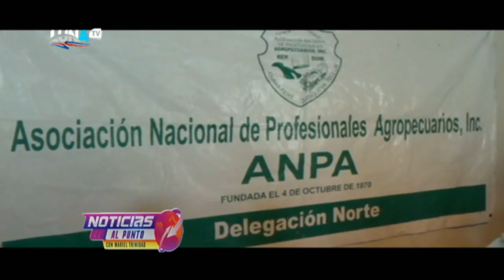Empleados quieren quiten el ministro de agricultura.